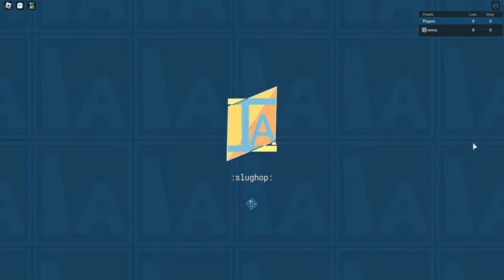Item Asylum - Single-handed Culpability vs. Uncertified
we're gaming with this one 🔥🔥